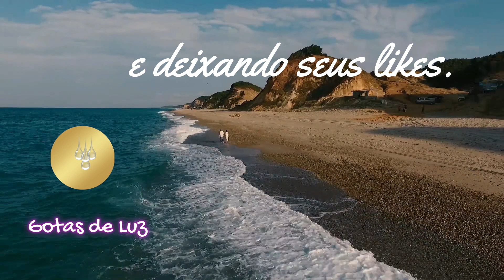ORAÇÃO DE SÃO JORGE — PARA PROTEÇÃO E QUEBRA DO MAL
Que bom que você está aqui comigo!

Muito obrigada por acompanhar o vídeo!

Namastê!

Se você ressoa com esse  vídeo:

Eu te peço para  deixar o seu Like!

Gratidão!